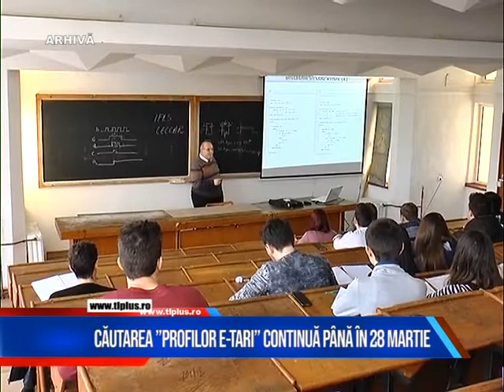Știri scurte 25 martie